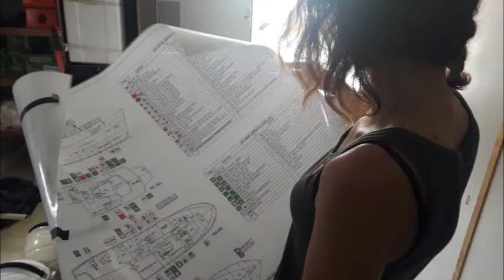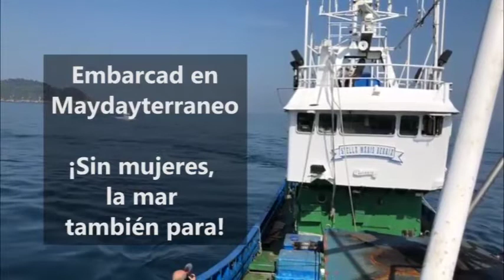Llamamiento de Maydayterraneo al voluntariado femenino, “Sin vosotras, el mar también se para”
Maydayterraneo defiende y apoya la participación del voluntariado femenino en el rescate en el mar. Es un ámbito donde los roles han estado ocupados por hombres, mayoritariamente. Por eso, queremos marineras, patronas, rescatadoras, médicas, enfermeras en nuestro barco, para visibilizar que, sin ellas, el mar también se para.